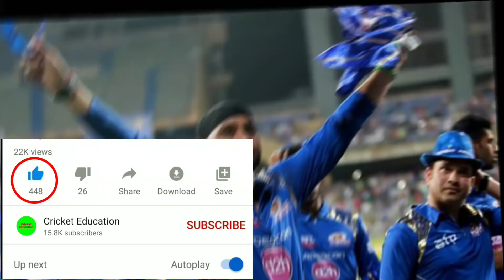5 विदेशी क्रिकेटर जो भारत में सबसे ज्यादा लोकप्रिय है | 5 cricketers who are most popular in India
5 विदेशी क्रिकेटर जो भारत में सबसे ज्यादा लोकप्रिय है | 5 foreign cricketers who are most popular in India

हेल्लो दोस्तों स्वागत है आप सभी का हमारे चैनल क्रिकेट एजुकेशन में | इस विडियो में आज हम आपको 5 विदेशी क्रिकेटर जो भारत में सबसे ज्यादा लोकप्रिय है के बारे में बताएँगे | जिससे आपकी जानकारी बढ़ेगी | और इस विडियो के माध्यम से आपको बहुत कुछ सीखने को मिलेगा | तो दोस्तों आपसे निवेदन है की आप इस विडियो को पूरा देखें | दोस्तों इस चैनल पर हम क्रिकेट से सम्बंधित विडियो डालते रहते हैं | हमारे चैनल क्रिकेट एजुकेशन पर आपको क्रिकेट से सम्बंधित हर विडियो मिल जाएगी | और क्रिकेट के बारे में अच्छी से अच्छी जानकारी हम आपको विडियो के माध्यम से पहुंचाते रहते हैं | और अगर आपने अभी तक हमारा चैनल सब्सक्राइब नहीं किया है तो कर्प्या इसे सब्सक्राइब करलें|

Hello friends, welcome all of you to our channel Cricket Education. In this video, today we will tell you about 5 foreign cricketers who are most popular in India. Which will increase your information. And through this video you will get to learn a lot. So friends, you are requested to watch this video completely. Friends, we keep putting videos related to cricket on this channel. On our channel Cricket Education, you will find every video related to cricket. And we keep sending you the best information about cricket through video.